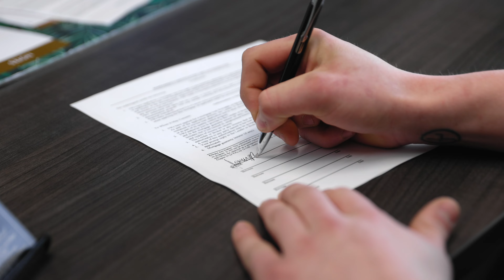2022 Brand Message Video | Benchmark Mortgage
2022 Brand Message Video | Benchmark Mortgage